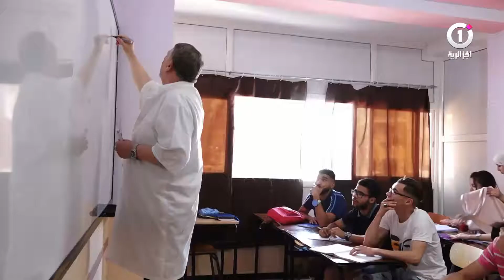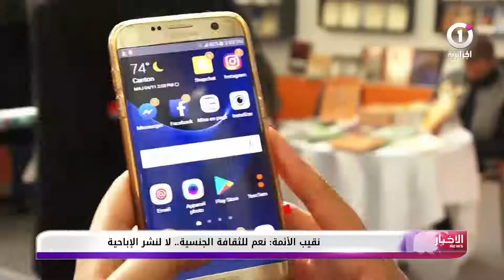سارع لتسمع الجديد الصادم نقابة الأئمة نعم للثقافة الجنسية